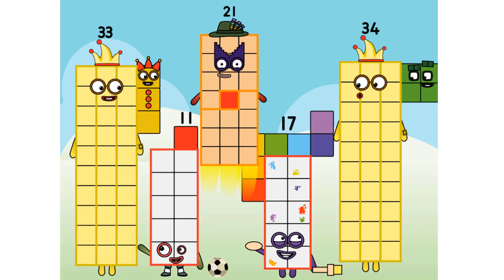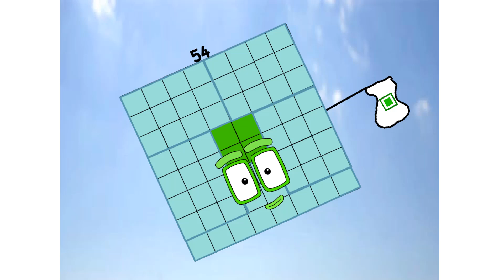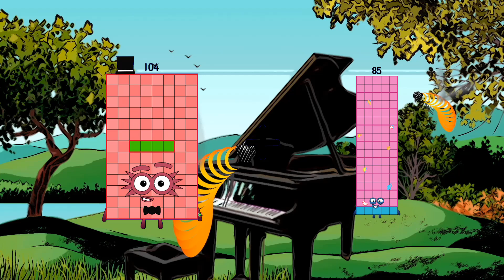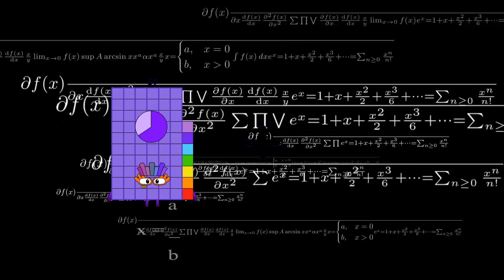Numberblocks Math: Learn Adding Numbers | Numberblocks Sneezes | LEVEL 2 | #320